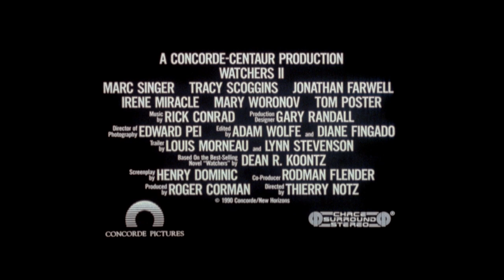Watchers II - Official Trailer | 1990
Watchers II - Official Trailer

The terrifying Watchers saga continues with Watchers II, a tale of genetically altered beasts unleashed upon the world.

A shadowy government agency's sinister experiments have resulted in a pair of unnatural creatures: one is a benign, super-intelligent golden retriever, and the other an inhuman killing machine. Linked by a psychic bond, the dog and the monster escape the watchful eyes of their creators, resulting in a brutal killing spree. Paul Ferguson (Marc Singer, The Beastmaster, V) discovers the dog, and with the help of an animal psychologist (Tracy Scoggins, Babylon 5, The Colbys), they must stop the murderous monster before they become its latest victims.